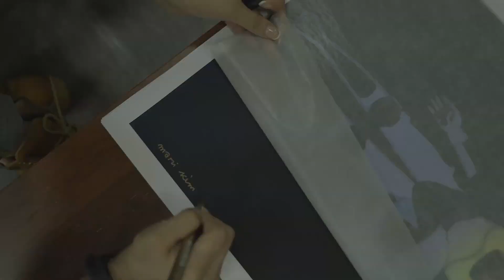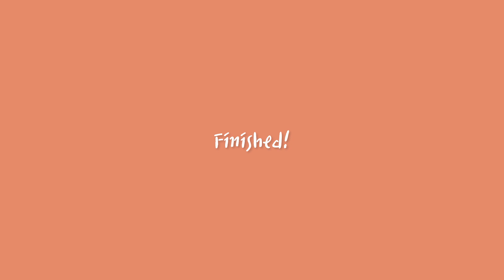[Eng Sub] 생활 속 모든 것이 그림 소재로 Part.2｜마리킴의 그림 튜토리얼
*한글 자막을 보시려면 [cc] 버튼을 눌러 주세요.

안녕하세요, 아티스트 마리킴입니다.
지난 시간에 이어 40인치 큰 수채화 패드에 아크릴화 그리기 파트 2를 가져 왔습니다.

💎 튜토리얼 완성 작품 구매 문의

❐ 아티스트 마리킴 Social Medias ❏
❐ 마리킴의 아티스틱 브랜드 마리마리 MARI MARI ❏
➥ 촬영 Nara Kim
➥ 편집 윤나라